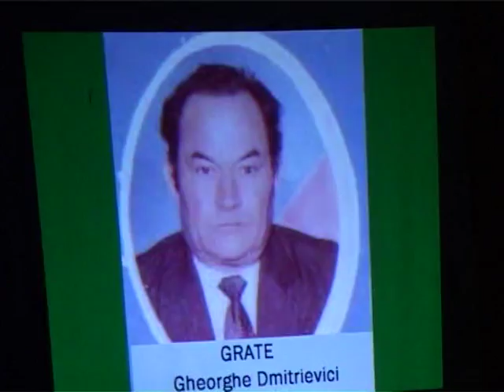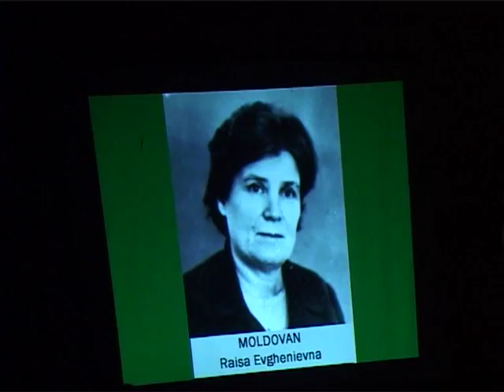INTILNIREA CU ABSOLVENTII.SCULENI 2011